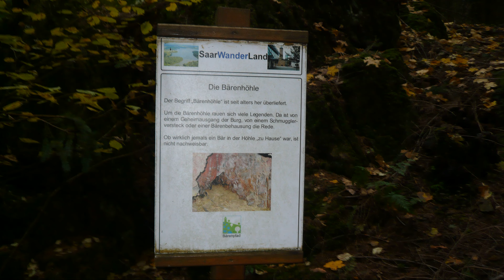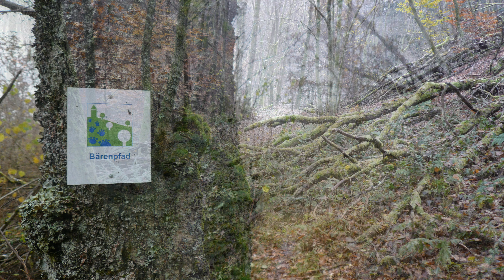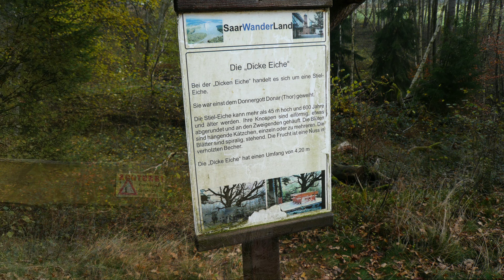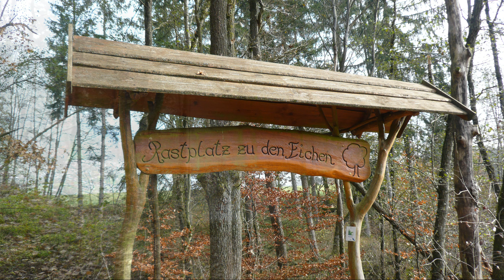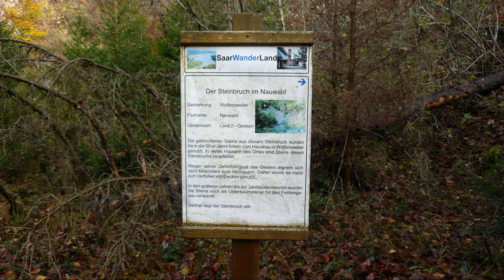Bärenpfad in Nohfelden im Frühnebel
Der Bärenpfad in Nohfelden hat eine Länge 11,8km und ca. 340 Höhenmeter. Gerade jetzt im Herbst eine sehr schöne Wanderung.

Hier eine kleine Beschreibung aus Urlaub.Saarland.de:
Der  Rundweg führt über abwechslungsreiche Pfade durch eine anspruchsvolle Hügellandschaft. Viele kleine Kerbtäler und Aussichtspunkte, verbunden mit schattigen Fichten- und Mischwäldern, aber auch mächtigen Einzelbäumen machen den Weg besonders reizvoll. Der Bär hat seine Spuren in der Namensgebung hinterlassen. So spricht man heute noch vom »Bärental«, der »Bärenhöhle« und dem »Bärenfels«. Auf der gesamten Strecke hat die Geschichte Spuren hinterlassen. Es werden zahlreiche historische Grenzsteine passiert, der »Messerbrunnen«, ein Quellheiligtum aus keltischer Zeit, die »Dicke Eiche«, mit einem Umfang von 4,20 m, Hügelgräber und ein nicht mehr benutzter Sand- sowie ein Steinbruch.

Der Name »Bärenpfad« ergibt sich aus der historischen Nutzung des Rosenwaldes als Jagdrevier der Landesherren, die über Jahrhunderte die Herzöge von Pfalz-Zweibrücken waren.

Schaut doch einfach mal rein und wenn es gefällt würde ich mich über ein like freuen.

Passende Lektüren:
* 47 Ausflugsziele, die du entdeckt haben solltest!
* Traumschleifen & Traumschleifchen
* 52 kleine & große Eskapaden Wochenenden in Deutschland

Meine Ausrüstung:
* Salomon Speedcross 4
* Kleiner Rucksack von Deuter
* 2l Trinkblase
* Wundmed Erste Hilfe
* Compeed Blasenpflaster